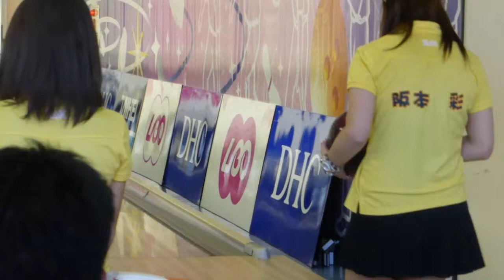DHCレディースボウリングツアー2013 TofC 最終日 阪本彩 41